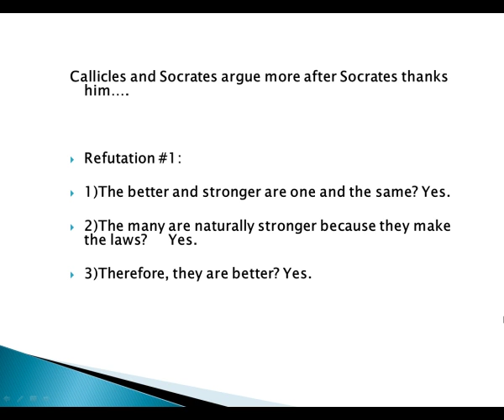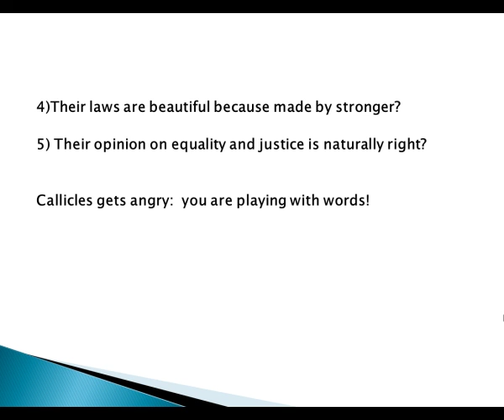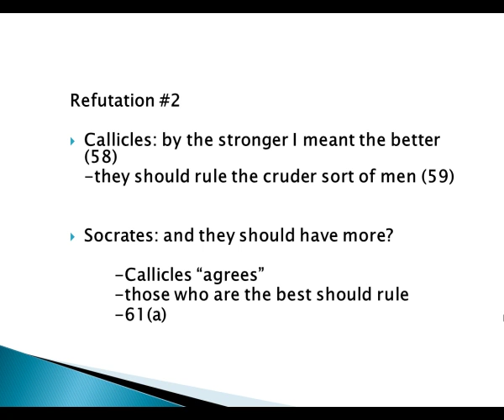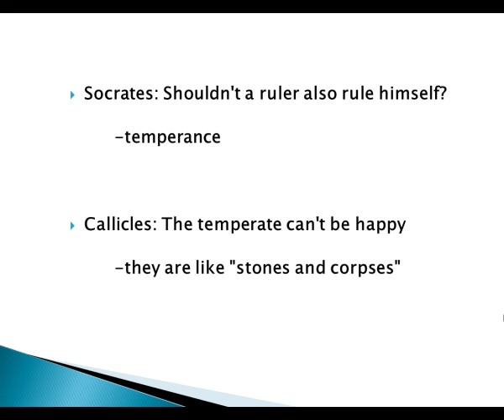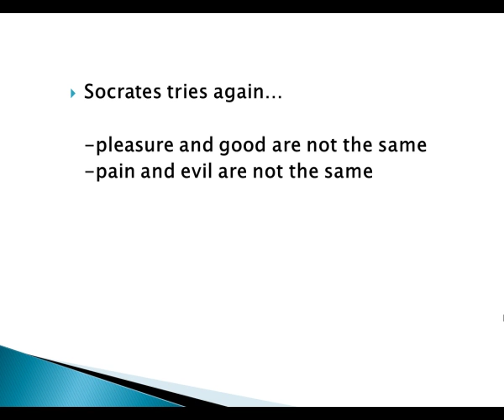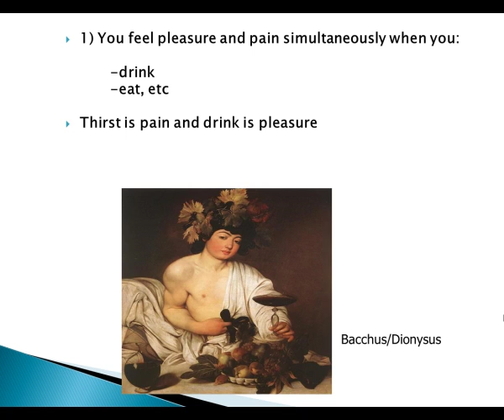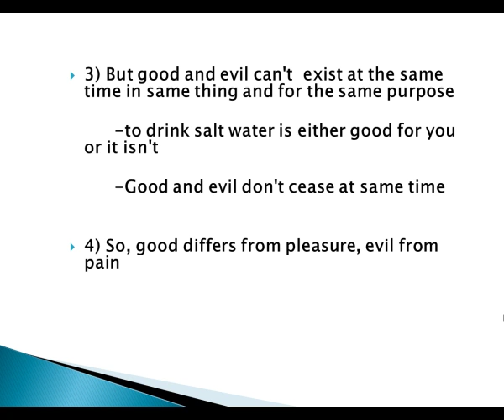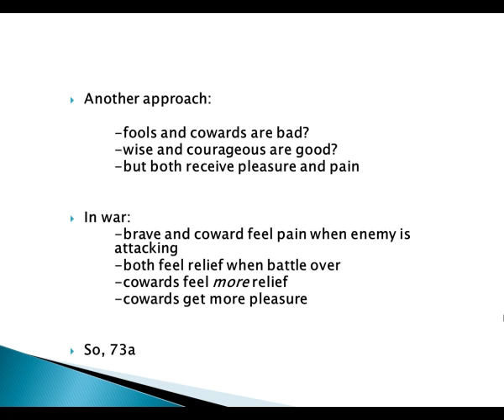Plato's Gorgias: Socrates and Callicles Part 2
A continuation of a discussion about Plato's Gorgias, focusing on Socrates' argument with Callicles.